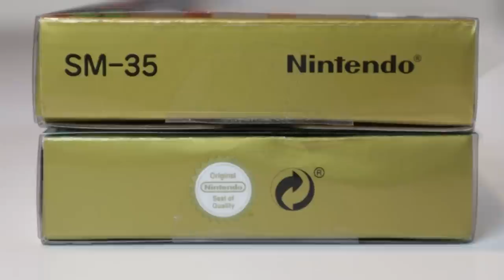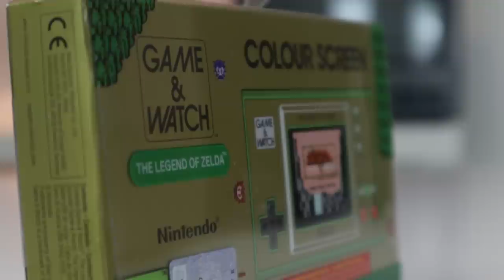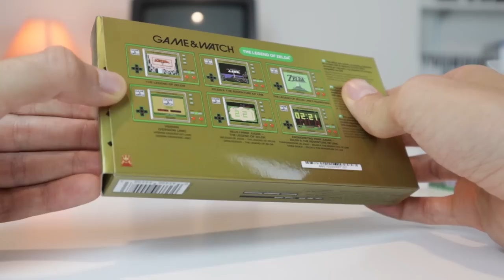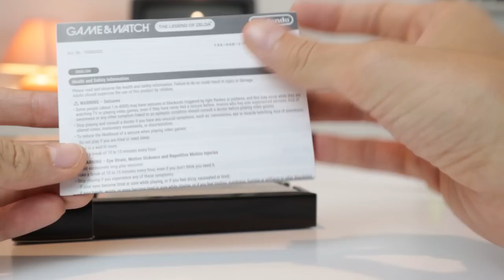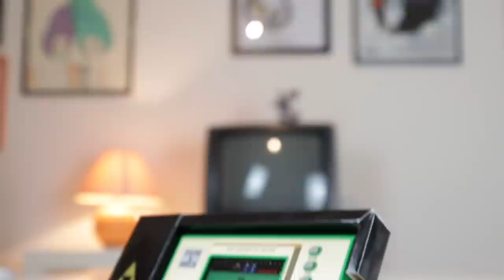GAME & WATCH THE LEGEND OF ZELDA: VALE LA PENA COMPRARLO? SOLO SE... [UNBOXING + PRIMO AVVIO]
Poracci bentornati a un nuovo unboxing!
Festeggiamo insieme i 35 anni della serie di The Legend of Zelda con questo Game & Watch celebrativo. Vale la pena acquistare questa mini console? Diventerà rara o un oggetto da collezione? Ci sono segreti o easter egg? Scopriamolo insieme!

00:00 Intro e quiz
02:09 Mario Vs. Zelda: qual è il Game & Watch Migliore?
02:53 Confezione esterna e feature
03:43 Unboxing Game & Watch Zelda
05:25 Stand e cavo USB c ricarica
06:40 Game & Watch confronto tra Mario e Zelda
08:15 Primo avvio
08:38 Modalità orologio: funzioni e easter egg
09:38 Timer Zelda II
10:37 Time Attack (modalità segreta)
11:13 Vermin Link
11:30 Giochi e differenze regionali (JAP – USA)
12:30 Segreti e Easter Egg
12:49 Difetti: pochi contenuti
13:45 Difetti: manca la sveglia a tema Link's Awakening!
14:19 Vale la pena comprare il Game & Watch di Zelda?
14:56 Diventerà raro col tempo?
15:13 Outro e Patreon